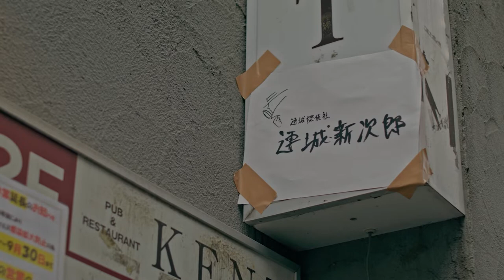北村有起哉主演映画『終末の探偵』予告編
12月16日公開の北村有起哉主演映画『終末の探偵』の予告編と場面写真が公開された。

■公開情報
『終末の探偵』
12月16日（金）公開
出演：北村有起哉、松角洋平、武イリヤ、青木柚、髙石あかり、水石亜飛夢、古山憲太郎、川瀬陽太、高川裕也、麿赤兒
監督：井川広太郎
脚本：中野太、木田紀生
アクション監督：園村健介
配給：マグネタイズ